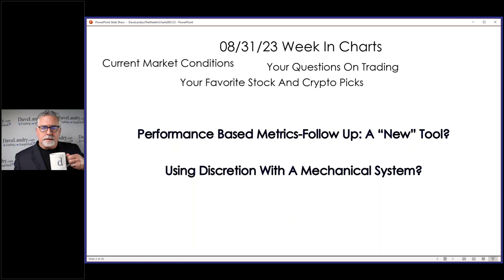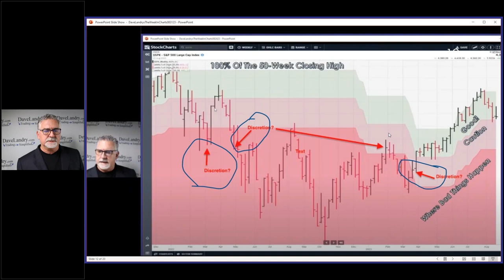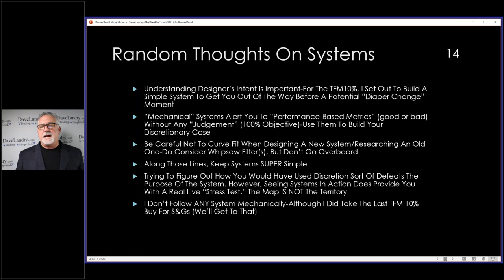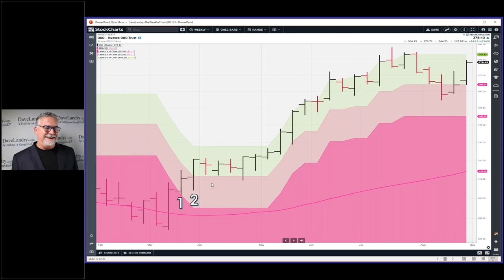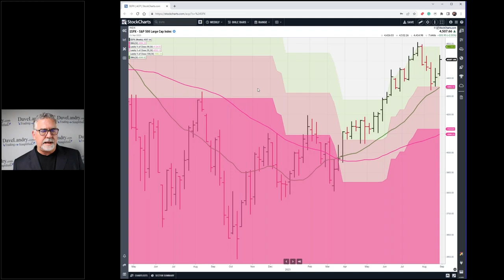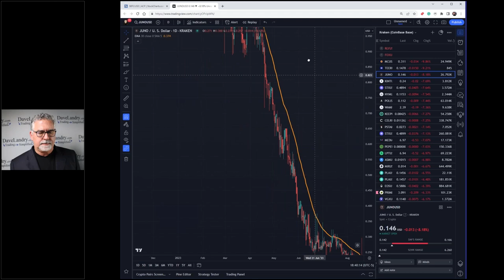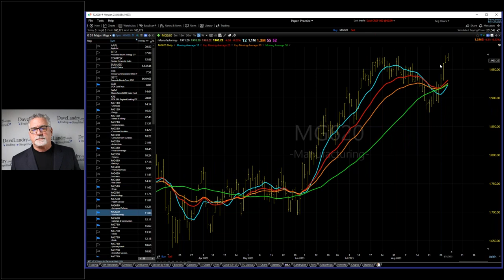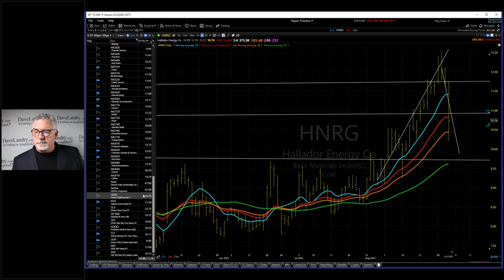Should Your Follow Trading Systems Mechanically?: Dave Landry's The Week In Charts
Dave dives into whether you should follow mechanical systems mechanically using his TFM 10% System as an example. He also followed up on performance-based metrics and using the TFM 10% concepts with shorter moving averages (based on your comments). As usual, he answered your questions and analyzed current Crypto and stock market conditions.

00:00 Intro
01:00 Revisiting The 5% Buy Line Performance-Based Metric
03:50 Where Are Now?
05:00 Should You Use Discretion With A Mechanical System
07:00 Random Thoughts On Trading A System
20:00 Should I Keep My Position All The Way To Stop?
25:00 Question: Using Short-term Moving Averages To Get You Out Sooner?
32:00 Crypto Corner
34:00 Your Best Friend In Crypto (and other markets!)
37:30 Stock Market Analysis
47:40 Your Favorite Stock Picks